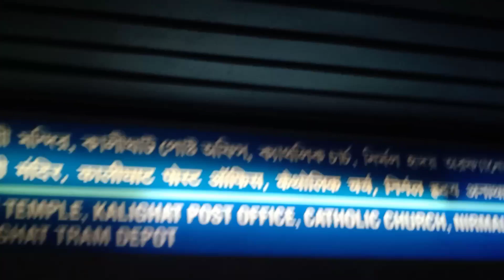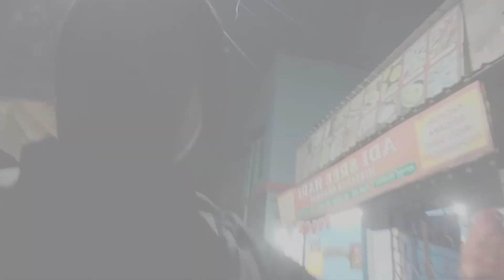A Journey Of Maha Tirtha Kalighat Mandir's Night Vision